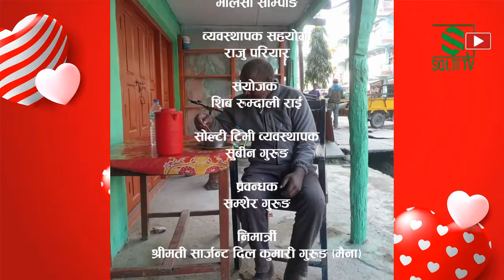Spread LOVE | भोकाएको मधेसी दाईलाई खाजा, चिया | Help Poor Madeshi Dai | Helpless Needy | Solti TV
चिया दोकानमा भोकाएको मधेसी दाईलाई पेट भर्नका लागि खाजा खुवाएपछि केही कुरा सोधे । चिया खान्छु भने । त्यसपछिको गफ, हेर्नुहोस् ।

Digital Branding:
"CHUIYA"
Maina Home,

Subsidiary:
N.G. Entertainment
MAINA HOME (Solti Market)
Nabin Village

Operation:
Subin Gurung

Producer:
Samsher Gurung.

Assistant:
Shambu Yadav

Chief Correspondent:
Dhruba Bhandari

Director/Executive Producer
Nabin Gurung (Solti)